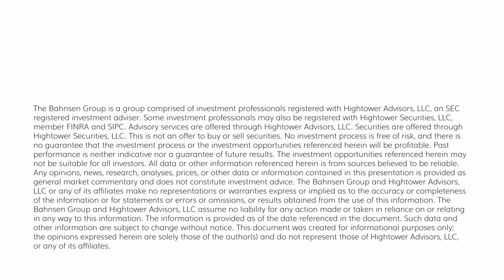The DC Today - Thursday, January 25, 2024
An overall positive trading day without a lot of volatility behind what was a pretty decent batch of economic data.